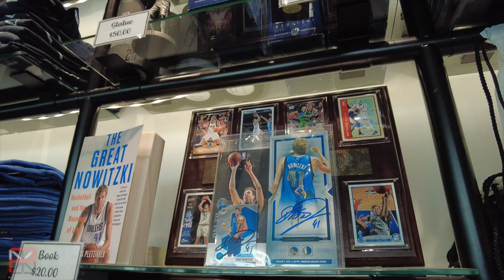Big Head Pod – Being a Playmaker – Ep. 41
Join Mench, Craig Ludwig, and John Rhadigan live from Dirk Nowitzki's new restaurant at DFW airport, part of the Playmakers Group. Special guests Nancy Lieberman and Eddie Najera add star power to the conversation as they delve into a wide range of topics.

From Dirk's achievements to the growth of women's sports and the potential NBA expansion into Mexico, the discussion is rich with insights. The physical toll of being an athlete, the importance of coaching and ownership, and personal stories from the guests highlight the competitive spirit and resilience in sports.

Tune in for a dose of motivation, reflections on breaking barriers, and the impactful role of charity work. It's a dynamic mix of basketball, hospitality, and heartfelt conversations!